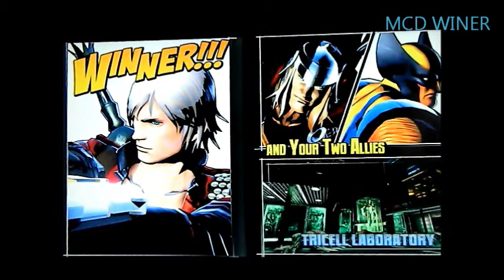Lets Play Marvel vs. Capcom Fate of two worlds